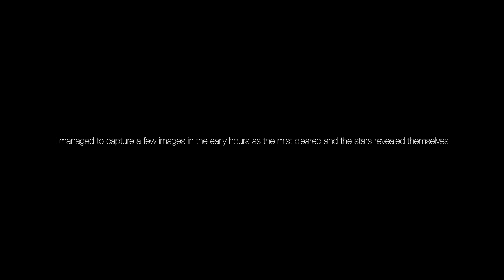GLARAMARA | ZPACKS PLEX SOLO